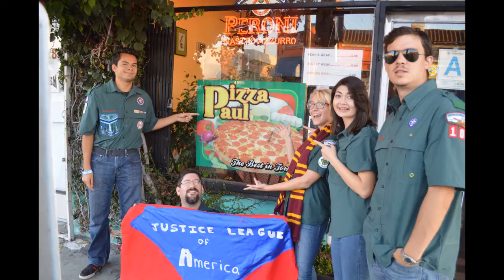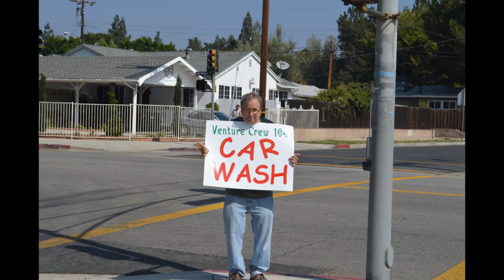Venture Crew 2014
A year in review slide show